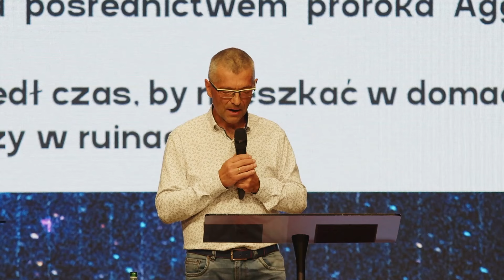Po co jesteś chrześcijaninem? | PS Bogusław Wrzecionko | Czas Poruszenia 2024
Niebo zsyła duchowy budzik do Kościoła — to czas przebudzić się do prawdziwego życia z Jezusem!
To przebudzenie dotyczy każdego, ponieważ wszyscy potrzebujemy wzrastać w żywej relacji z Bogiem i przemieniać się na Jego obraz.

Chrześcijaństwo to posłuszeństwo Bożej woli, które Go wielbi i docieranie ze światłem Ewangelii do miejsc okrytych mrokiem. To życie, w którym zabiegamy o Bożą chwałę, dążymy do nowych celów, a nasze priorytety są podporządkowane woli Ojca.

Tam, gdzie skupimy nasz wzrok, tam dążymy.
Dokąd Ty dziś zmierzasz? Jak rozumiesz standardy chrześcijaństwa? Czy Twoim celem jest Boża chwała?

Odsłuchaj nauczanie Pastora Bogusława Wrzecionko “Po co jesteś chrześcijaninem?” z Czas Poruszenia vol. 2 | Śląsk, by dowiedzieć się, z jakim powołaniem żyjemy, jako wierzący.

Po więcej duchowego pokarmu i doświadczenia z otwartym Niebem zapraszamy do wydarzenie Czas Poruszenia vol. 3 | Warszawa!

Projekty i spotkania służby Nations On Fire możliwe są dzięki Bożej przychylności, a także Twoim modlitwom i wsparciu. Dziękujemy Ci za to, że razem z nami chcesz widzieć narody płonące pasją dla Boga!

Nations On Fire projects and meetings are possible by God's favor as well as by your prayers and support. Thank you for that you want to see nations burning with passion for God!

Your support matters! We encourage you to sow your finances into this work